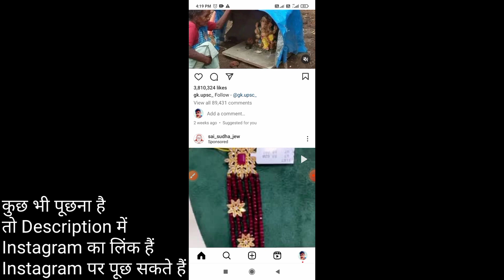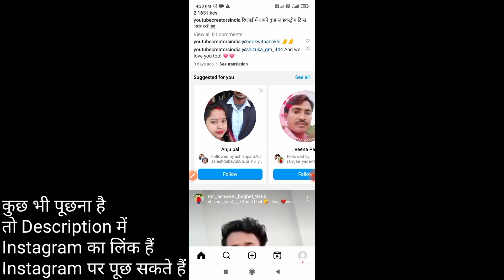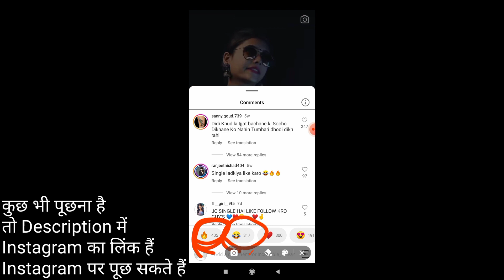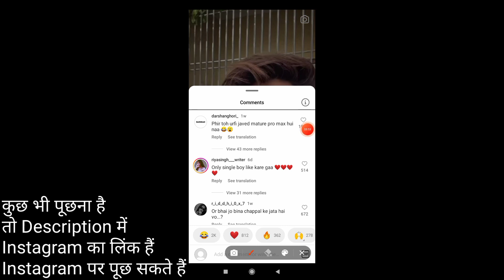Instagram Reels New Update 2023 | Instagram Reels New Feature 2023 | Instagram Emojis New Update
Instagram Reels New Update 2023
Instagram Reels New Feature 2023
Instagram Emojis New Update